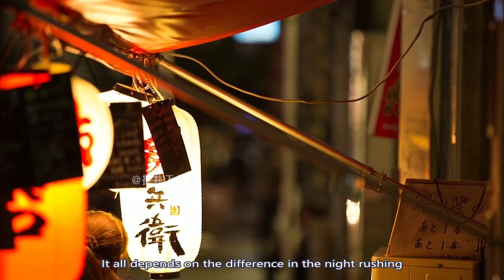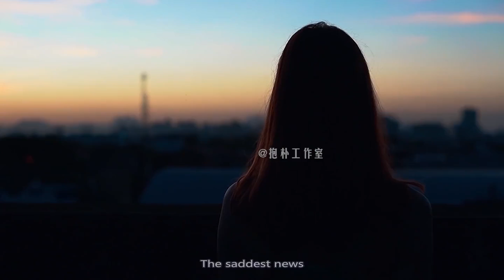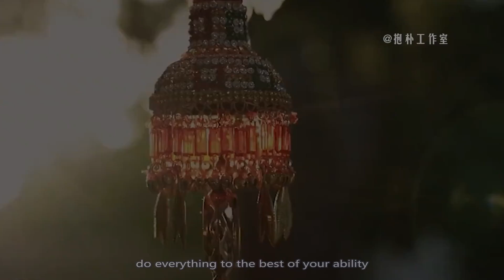戒烟、戒酒、戒色，你觉得哪一个更难？烟酒色真的有损福报吗？